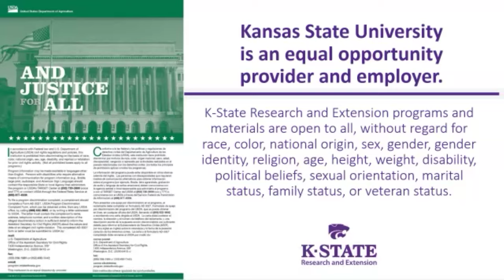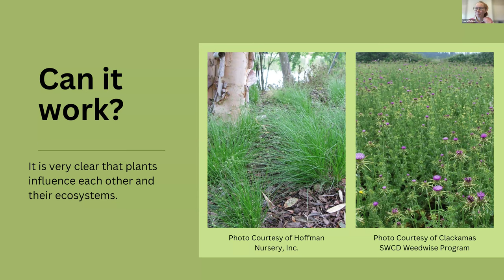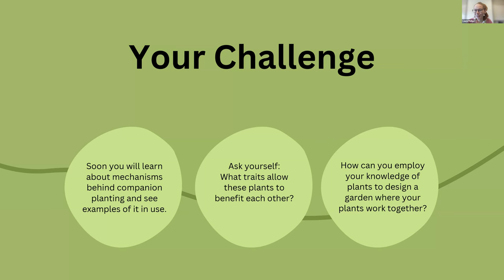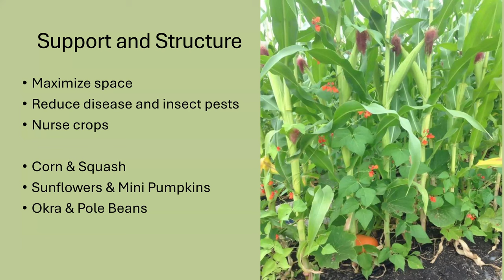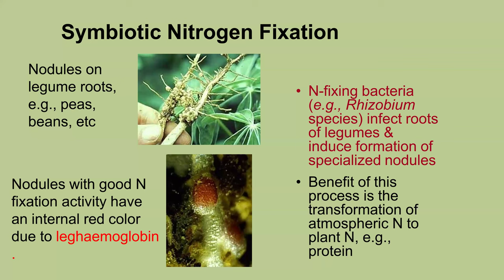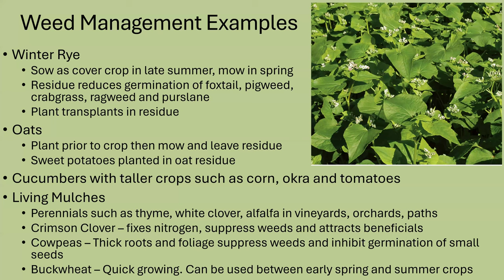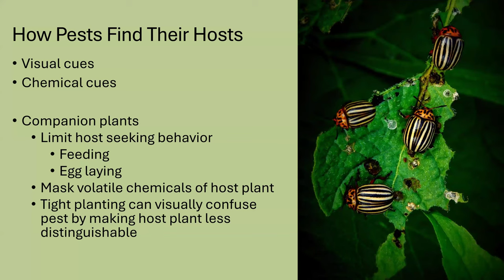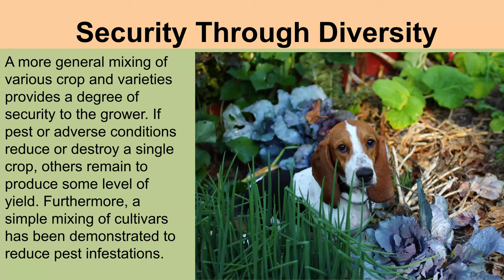K-State Garden Hour: Companion Plants in Your Garden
K-State Garden Hour
Companion Plants in Your Garden

Many gardeners have heard that marigolds repel pests in vegetable gardens or that beans dislike fennel. These sentiments are often attributed to a practice called "companion planting." But does companion planting really work? Join Horticulture Agents Pam Paulsen and Laura Phillips for a discussion on the research behind companion planting as we dispel common myths and discuss which benefits companion planting can offer your garden.